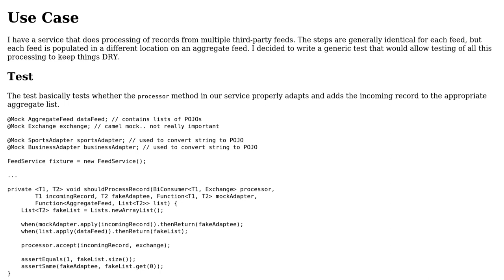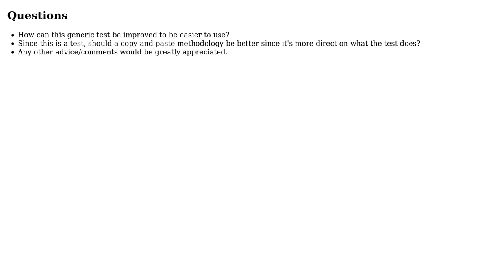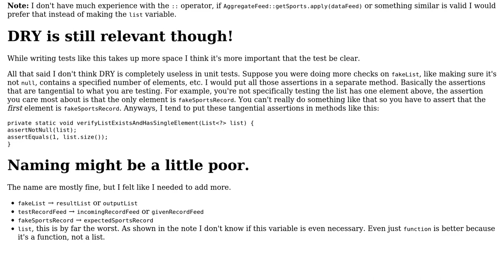Java 8 unit test for third-party data feeds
With thanks & praise to God, and with thanks to the many people who have made this project possible! | Content (except music & images) licensed under CC BY-SA | Music | Images & others | With thanks to user Pete user Captain Man user 200_success and the Stack Exchange Network Trademarks are property of their respective owners. You are responsible for your own actions.